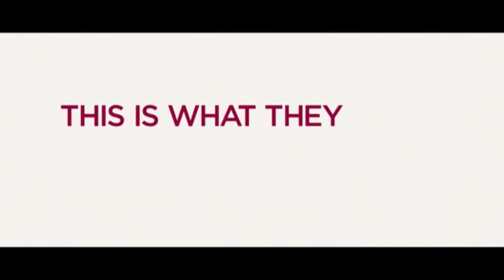Diaz Gets Physical for New Comedy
Actress Cameron Diaz relishes the chance to infuse some physical comedy into her latest role as 'The Other Woman.' (April 16)